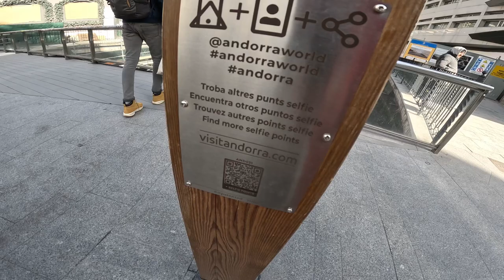🇦🇩 Weather Changes Fast in ANDORRA LA VELLA! | iamlukash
Video made by Lukáš Hajas - iamlukash
➡️ Camera used: GoPro Hero 11 Black
➡️ Editing software: Adobe Premiere Pro 2020
➡️ For the content that did not make it here check my other (and only so far) channel @iamlukashEXTRA

🏨 Accommodation:
Title: Blue Shadow by VDGL

Hello, my name is Lukáš, I come from Slovakia and I love to travel and do fun activities. I started travel blogging in April 2021, a year after I cycled to Amsterdam from Bratislava. I decided to start sharing my experiences, and my point of view and give some tips to people who would like to travel too. Cheers!